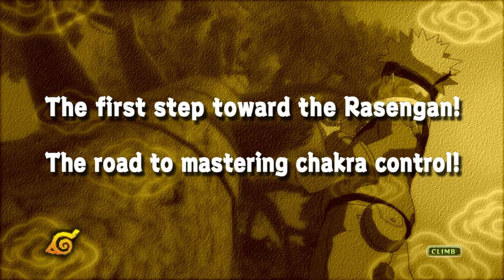NARUTO: ULTIMATE NINJA STORM - STORY - #7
Naruto Ultimate Ninja Storm Series
Vizionare Placuta